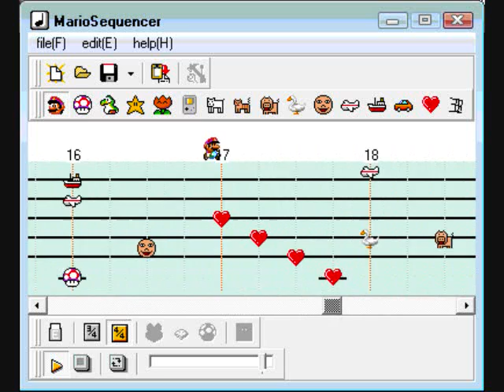King of the Hill MarioSequencer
This is a Mario Paint version of the King of the Hill intro screen. It was made with MarioSequencer, an imitation of the Mario Paint music sequencer. It's not that great, but hey, it was a first attempt.